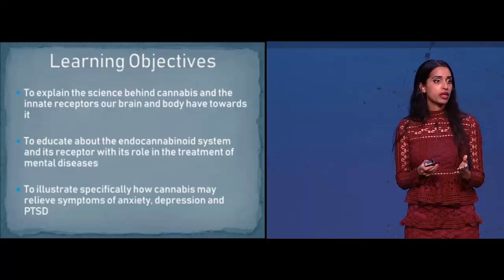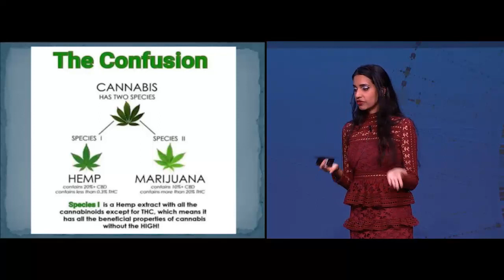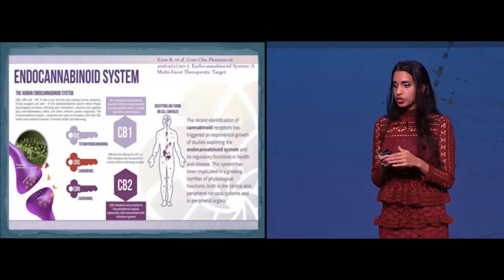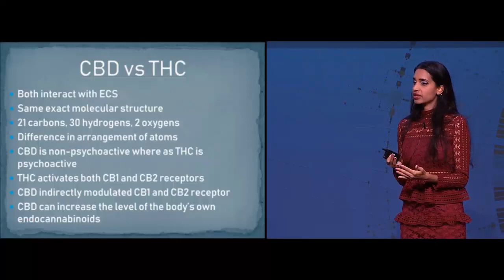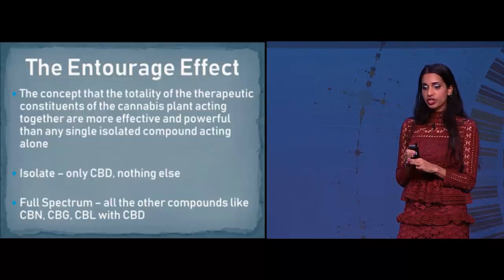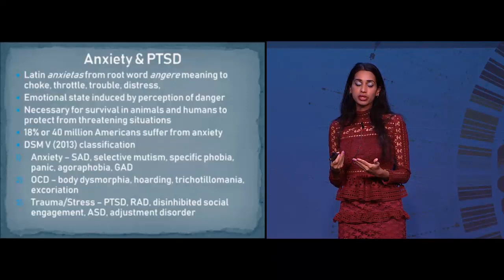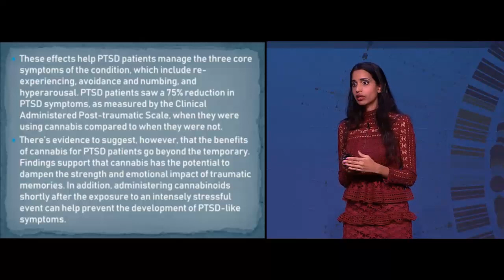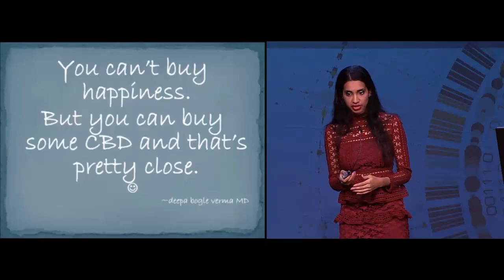Cannabis and Mental Health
How can Cannabis treat Anxiety and PTSD